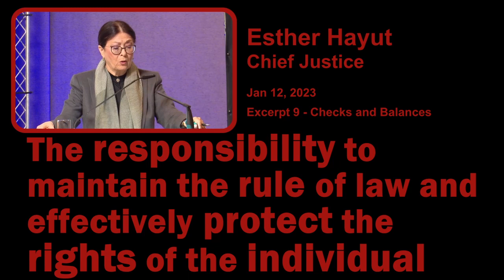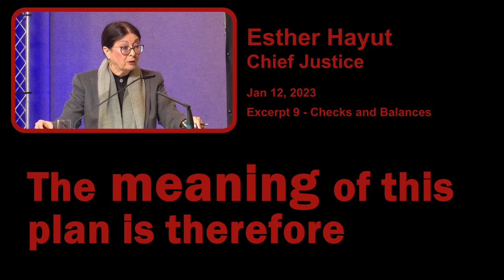Checks & Balances - Excerpt #9 from Chief Justice Esther Hayut Public Address on Jan 12, 23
‼Important!  Chief Justice Esther Hayut speaks about Politicizing Judgeship Appointments.

💫 Translated and created by the volunteer team of creatives at USA for Israeli Democracy